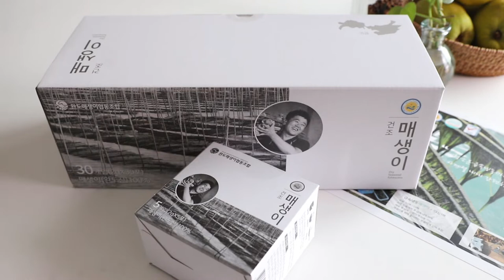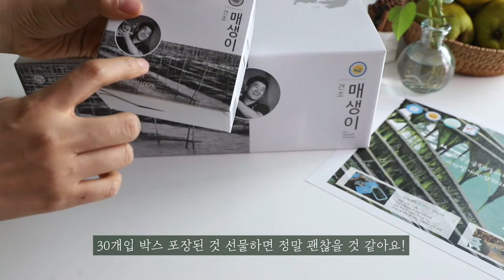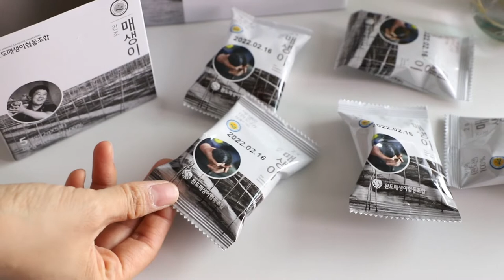매생이요리 진짜 쉬워요! 완도몰 건조매생이 한 봉이면 끝~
매생이 좋아하세요?
요즘 한창 나오는 매생이는 비주얼은 머리카락 같아도 ㅋㅋㅋ
한 번 맛보면 계속 생각나는 시원한 매력의 음식이에요!

아니, 매생이는 다 좋은데 손질하고 세척하기가 진짜 귀찮잖아요?
그런데 완전 획기적인, 혁명적인 제품을 만났습니다!

민물세척까지 완벽하게 완료한 완도몰 건조매생이인데요~
완도 매생이를 4차 세척 후 동결건조한 제품이에요!
영양과 맛은 그대로이면서 매생이를 씻을 필요 없이
요리 완성 10초 전에 건매생이 넣고 섞어주기만 하면 끝!이니
이보다 더 매생이요리가 쉬울 수 없다!! ㅎㅎㅎ

라면에 넣음 기가 막힌 해장라면이 되고요~
국에 넣음 바다향 가득 시원하고요!
미지근한 물에 풀려서 매생이 전 구워 먹어도 맛있겠쥬?

선물용으로도 좋을 것 같은 요리의바다 완도몰 건매생이는
해양수산부 지원으로 운영하는 산지직송 수산물 전문 쇼핑몰인
피쉬세일에서 구입하실 수 있어요!